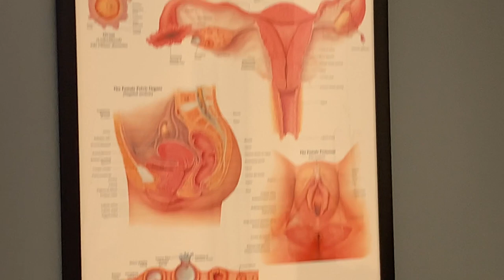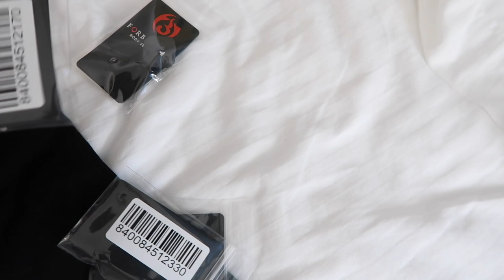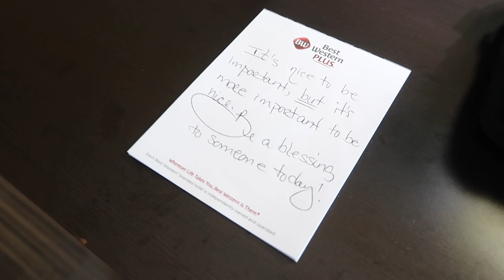THE MISSING AIRPODS AND MORE TEARS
Basketball life and the missing AirPods